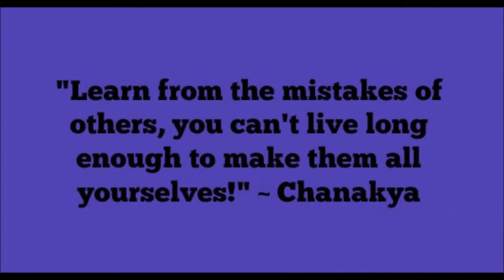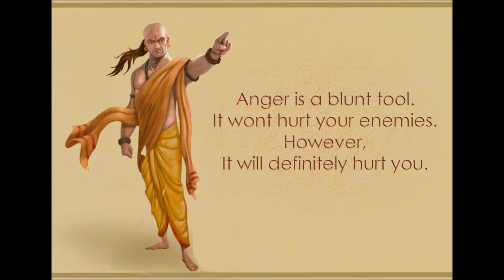Chanakya // Movie Review //Ajay Devgn and // Director Neeraj Pandey directorial Film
Ajay Devgn completely ready to play Chanakya
Ajay Devgn announced Wednesday his next big project entitled Chanakya.

 Directed by Neeraj Pandey, the film will be based on the life and teachings of Chanakya, the greatest political thinker, philosopher, economist and royal advisor. Last Wednesday, Devg announced its next big project Chanakya. Directed by Neeraj Pandey, the film will be based on the life and teachings of Chanakya, the greatest political thinker, philosopher, economist and royal advisor.

Publicity
In a statement about the film, Ajay said, "I'm really looking forward to playing Chanakya, I'm close to Neeraj Pandey's work and I know Neeraj will tell this story with the clarity and passion with which it should be told. "Neeraj Pandey is known for her films such as Special 26, A Wednesday, Baby and Rustom, among others. In a commentary on the film, Pandey said, "I have been developing this film on Chanakya for quite some time now, it's an exciting job for me and I'm sure the Ajay audience will love his visionary genius portrait."

Although until now, filmmakers have not revealed anything about the film, with Ajay Devgn and Neeraj Pandey, moviegoers can certainly expect an intriguing movie. Chanakya is funded by Reliance Entertainment.

Chanakya was born in the 4th century BC and was not only a great warrior, but also a teacher, an economist and a political advisor. He played a key role in establishing the Chandragupta Maurya dynasty and was known as Kautilya or Vishnugupta. He also wrote Chanakya Niti and Arthshashtra.

* Mast watching this move trailer and any comment right down comment box. Thanks my all friends.